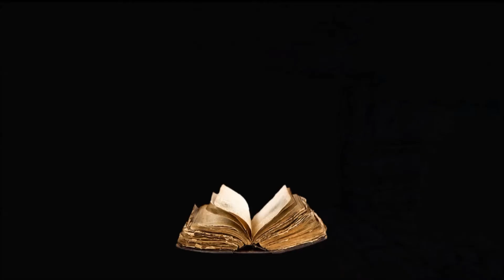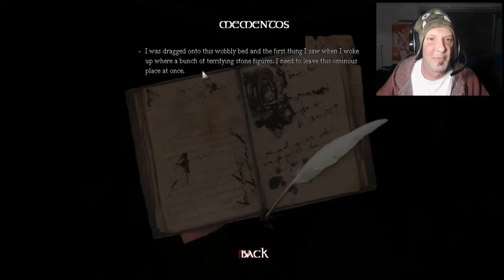TRAPS and SCARES! - AMNESIA CUSTOM STORYtime - LOST THE LIGHTS ep 1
Welcome to "LOST THE LIGHTS" custom story for Amnesia. This one is highly recommended. Lets do this!  :)